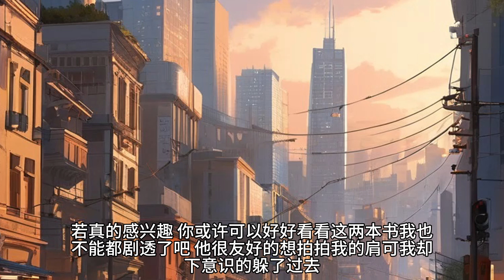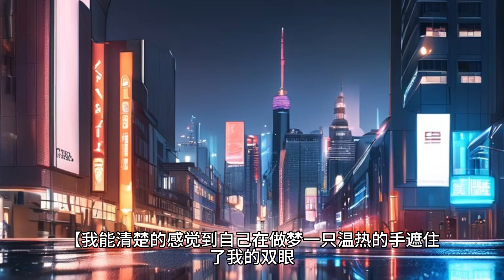《当神明真的存在》为了赚钱，我信了骗子的忽悠，他们说来听课就有钱拿。可最后，我成了邪神的祭品。我伸手将电视关掉，看向眼前的男子。“最近市里发生的一系列的失踪案，你是说你弟弟也是失踪人员之一？”